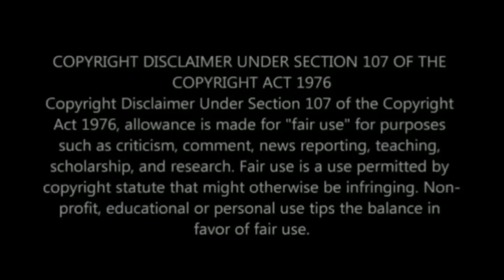WATCH|| AKA’s girlfriend Nadia Nakai comforting DJ Zinhle following Tibz’s memorial service